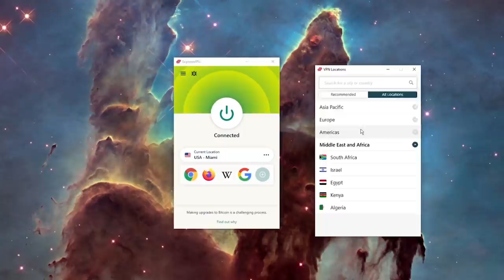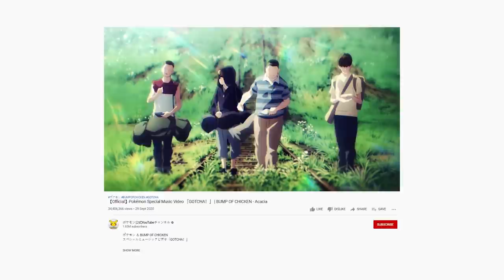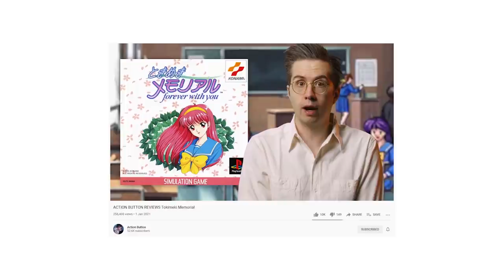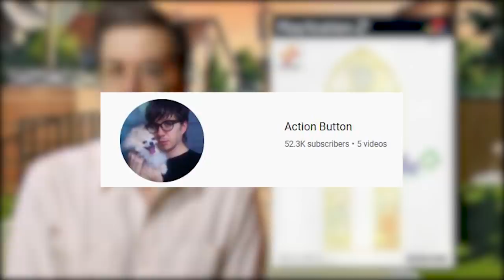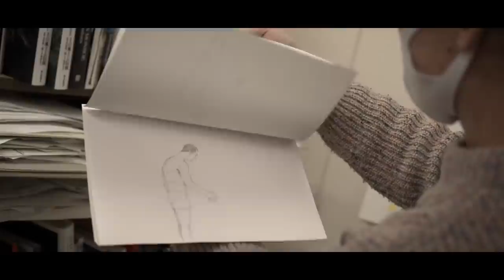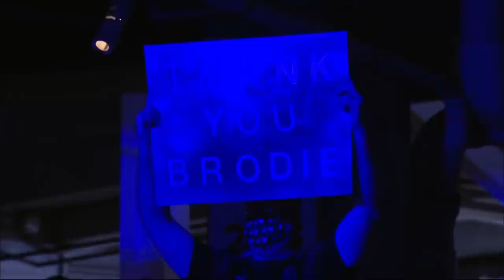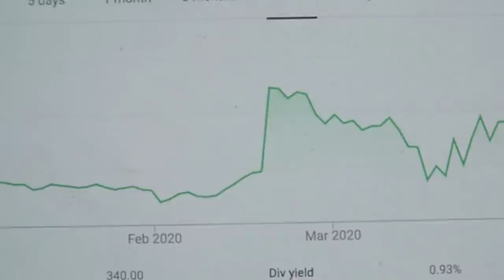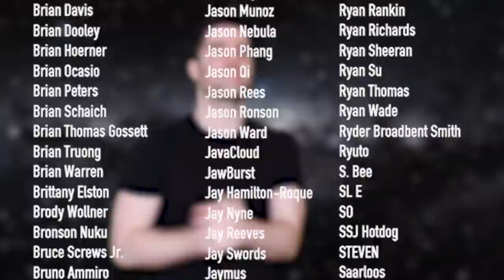My Favorite Things Winter 2021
Other Super Eyepatch Wolf stuff